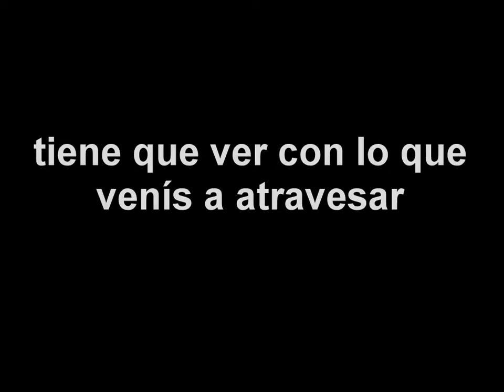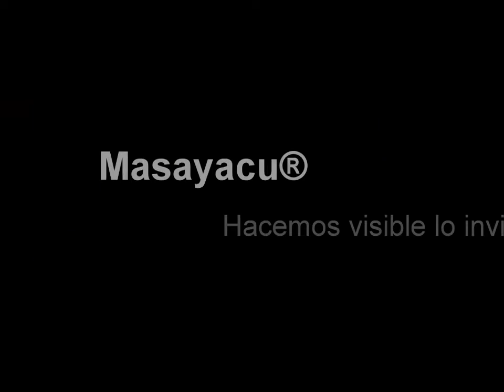Tambores Chamánicos Masayacu®. Construidos a partir de tu fecha de nacimiento y linaje ancestral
Como realizamos nuestros 𝐓𝐀𝐌𝐁𝐎𝐑𝐄𝐒 𝐂𝐇𝐀𝐌𝐀́𝐍𝐈𝐂𝐎𝐒 𝐌𝐀𝐒𝐀𝐘𝐀𝐂𝐔®?

Nuestros tambores Chamánicos Masayacu® son para uso personal, ceremonial y terapéutico.

NO CONSTRUIMOS TAMBORES EN SERIE ÚNICAMENTE LO HACEMOS MEDIANTE TU ENCARGO.

Construimos tu tambor según tu energía, a partir de tu nombre completo, fecha de nacimiento y linaje ancestral

*Ivana y Pablo*
Luthiers en Tambores Chamánicos Masayacu®